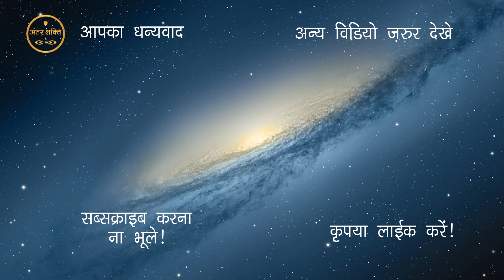Vishnu Ji Ne Kyun Liya Krishna Avatar | Sri Krishan Leela | Krishna Story - Part 1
विष्णु जी ने कैसे लिया , श्री कृष्ण अवतार ! गाय माता क्यों थी परेशान ,बाल कृष्ण लीला भाग 1